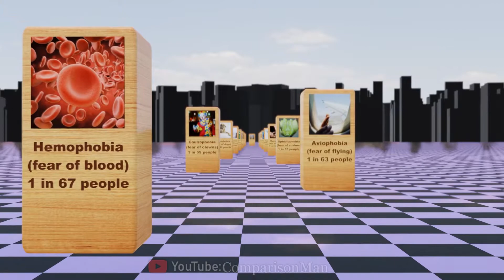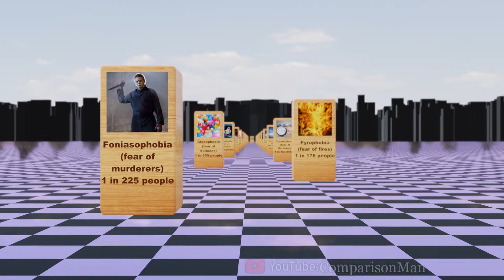Most Common Phobias | Comparison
A phobia is an irrational or extreme fear of an object, situation, or setting. Whether anticipated or encountered in person, phobias trigger an emotional response of anxiety, panic, and excessive fear. Due to these unpleasant responses, a person will do everything in their power to avoid their phobia. Now we will look at "Most common phobias". Like if you enjoyed this ComparisonMan video.